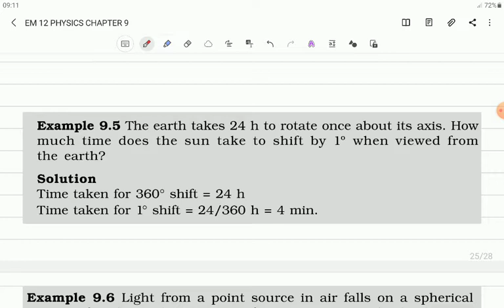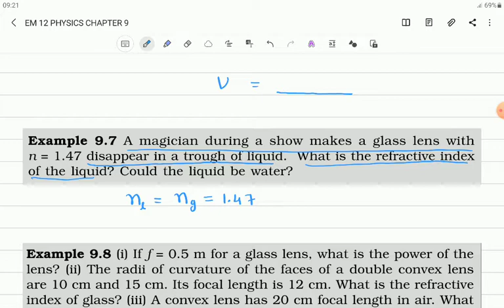EM 12 PHYSICS CHAPTER 9 PART 7